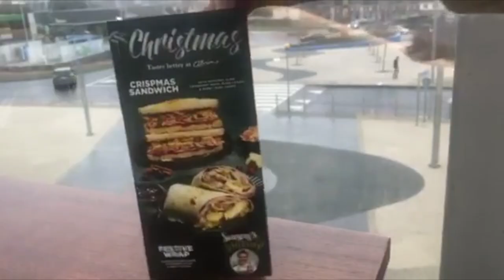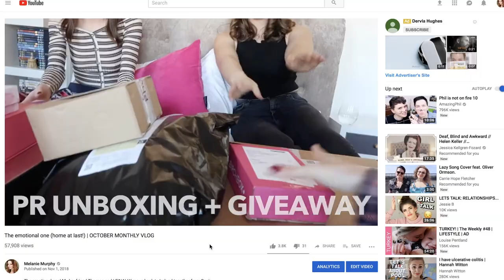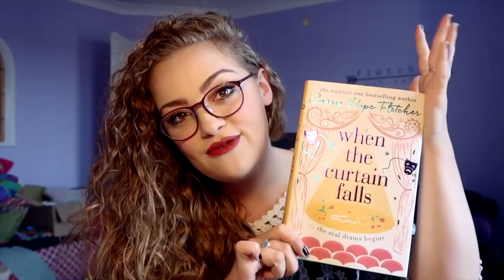Influencers Are Detestable Freeloaders?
Deborah Ross recently stated that we should replace the word 'influencer' with 'detestable freeloader' - this is my video response.

I don't want to link her article because it doesn't deserve the traffic. Lol.

What do you think? Join in the discussion down below, I read all of my comments!